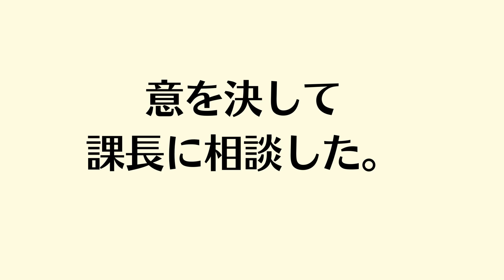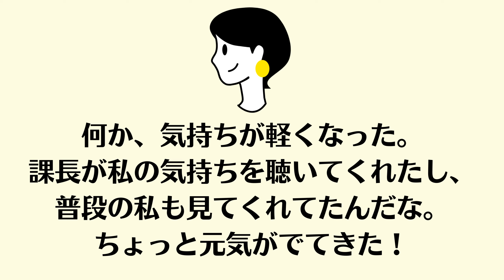こういうことか！理念を実行するって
企業の理念は、素敵な言葉で語られていてワクワクしますね。

だけど、時々、その理念を忘れてしまったり、自分や関わっている業務とは無関係のように思ってしまうこともあります。

改めて考えると、普段当たり前のようにしている行動が実は理念とつながっていたり。

”私らしさ”で実は理念を体言していたり。それが“誰か"の役に立っていたり。
そんなことありませんか？